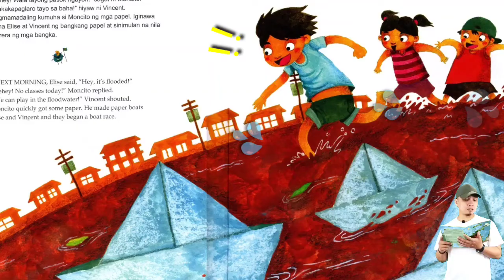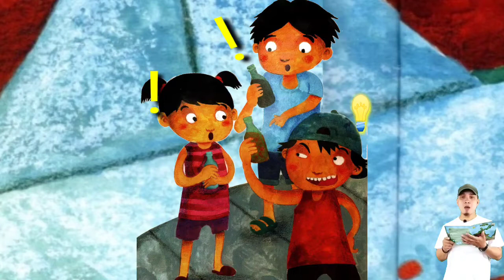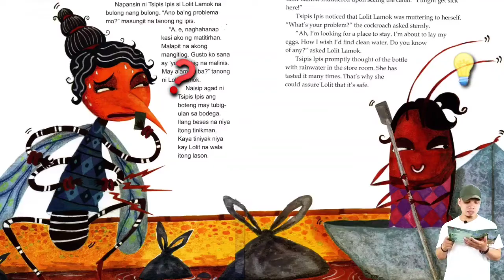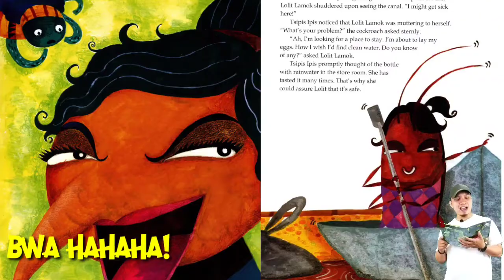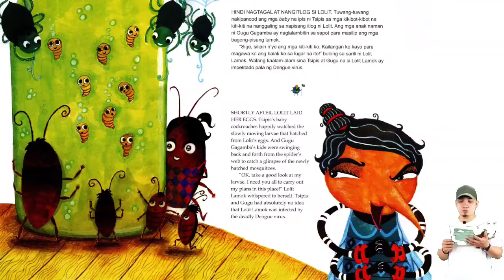WANTED: LOLIT, LAMOK ng Dengue l Mga Kwentong Pambata l Quezon Provincial Library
Kumusta mga bata?

Mahilig din ba kayong mag laro sa tubigan lalo na sa baha o sa mga naipong tubig sa loob ng bote ,lata at iba pa?

Ano kayang mangyayari kapag naiwan nyo ito sa isang lugar katulad ng bodega o kaya sa loob ng bahay?

May dadalaw kaya na isang bisita na may dalang sakit?

Ano ang mga dapat nating gawin para maiwasan ito?

Tara tunghayan natin sina Moncito, Elise at Vincent at kung paano nila maiiwasan ang bisita na may dalang sakit.

Ang kwento natin ngayon ay pinamagatang “Wanted: Lolit, Lamok ng Dengue” kwento ni Luis P. Gatmaitan at guhit ni Ray Sunga